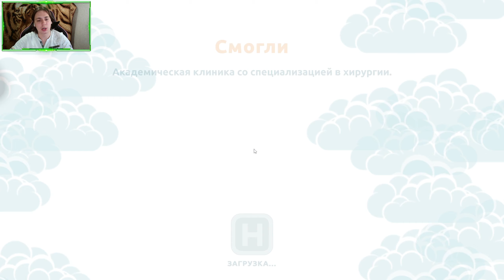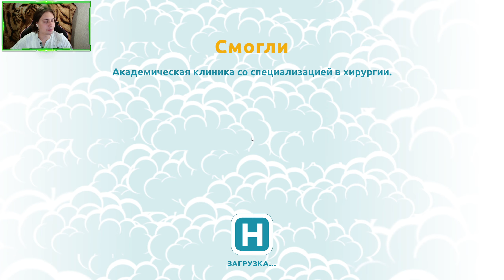О нет! Снова все сначала... - Two Point Hospital - Ту Поинт Хоспитал - Прохождение - 15 Часть